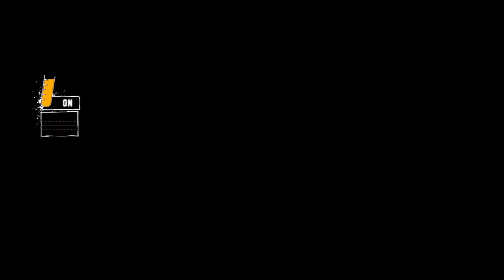Batman: Return to Arkham Asylum Walkthrough Part 8 - Killer Croc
Batman heads into Killer Croc's lair in search of the spores that are needed for the cure. After defeating Croc, Batman heads to the sewer chamber to stop Joker from pumping any more Titan into the water.